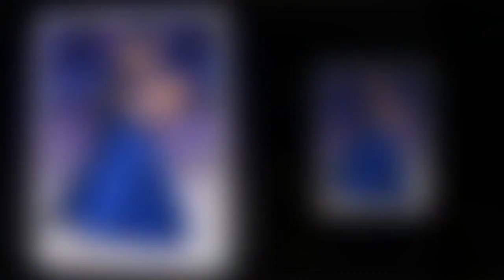Dancing On Ice’s Christopher Dean issues Jayne Torvill surgery update